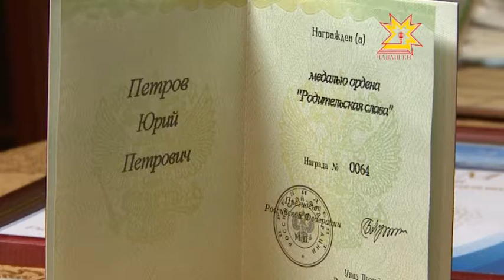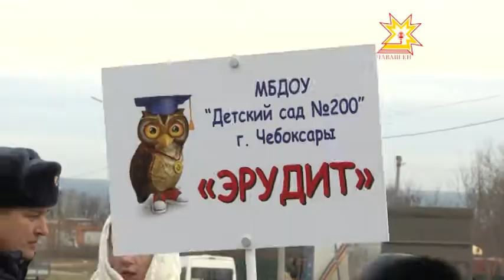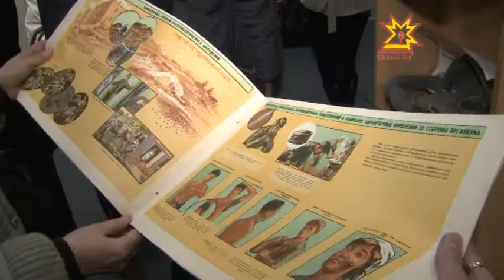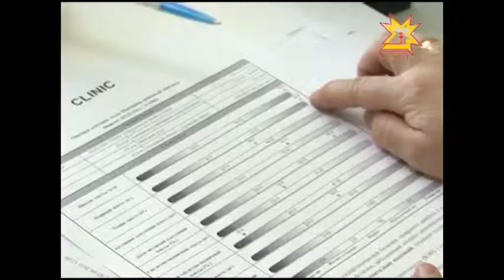Республика 22.11.2013 (на чувашском)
В выпуске:
- «Хĕрарăма чыслар» фестиваль
- Аннерен хакли çук тĕнчере
- Водитель, çул çинче тимлĕхе ан çухат!
- «Кураж инкепе унăн ачисем» премьера
- Фестиваль «Отелло» оперăпа пуçланчĕ